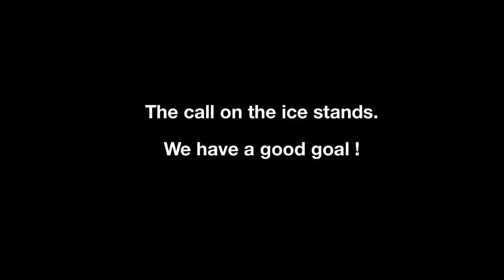Our Siamese Munchkin Cat loves Air Hockey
awe, our sweet cat loves air hockey .. have a good day 😀🏒💕💪❤️